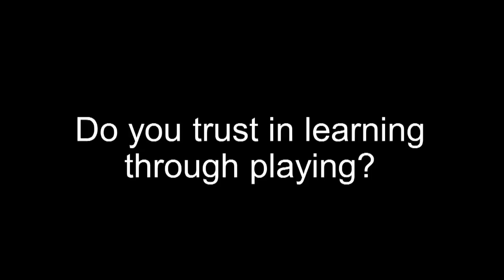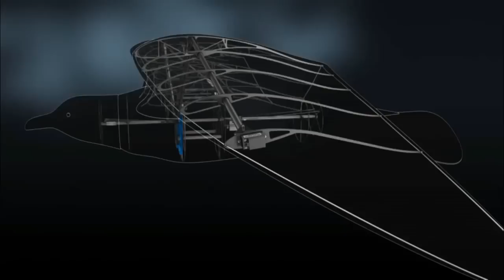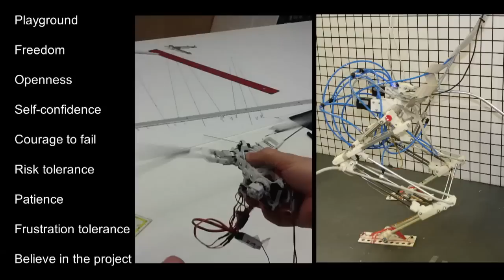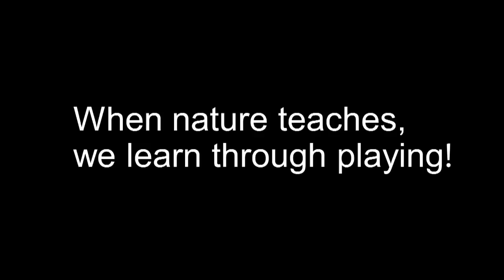When nature teaches, we learn through playing | Elias Knubben | TEDxMünchen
This talk was given at a local TEDx event, produced independently of the TED Conferences. Elias Knubben gives insights on what we can learn from nature.

Elias Knubben studied after doing his apprenticeship in metal construction with the artist Prof. Erich Hauser industrial design in Stuttgart at the Academy of Art and made his dissertation at the Institute for Lightweight Structures and Conceptual Design (ILEK) at the University of Stuttgart under Prof. Werner Sobek.

In 2005 he started to work as a designer in the department Corporate Bionic Projects at the Festo AG & Co.KG and since May 2012 he is the head of that department. His key activities are the conceptual design and the project management of bionic projects. In the Bionic Learning Network, a cooperation between Festo and renowned universities, institutes and development companies, principles from nature provide inspiration for technical applications and industrial practice. Numerous projects are awarded with design and innovation awards and have been exhibited beside others in the museum of modern art.